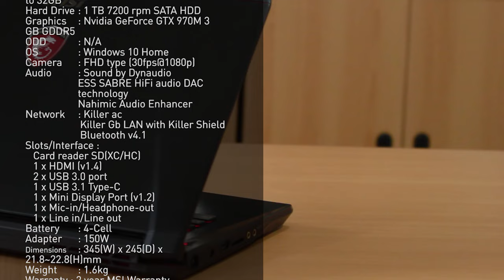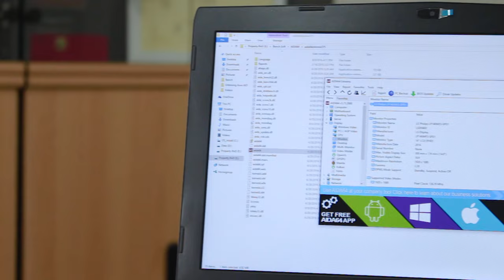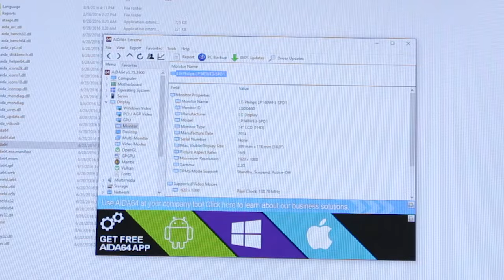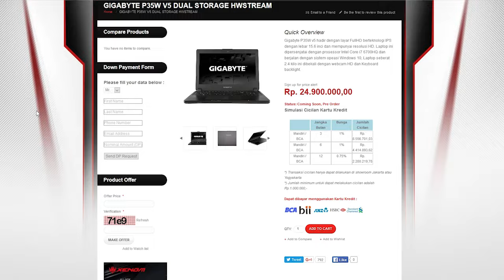Review MSI GS40 6QE - Laptop Gaming 14-inch Dengan Fitur Komplit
Produk laptop gaming 14-inch dari keluarga GS ini menawarkan performa Geforce GTX 970M dalam dimensi barebone 14-inch.

Selain performa dalam handling yang sangat baik, apa lagi yang ditawarkan MSI G40 6QE ini? Simak review-nya by pemmzchannel berikut ini.